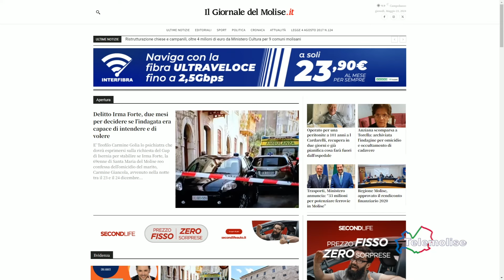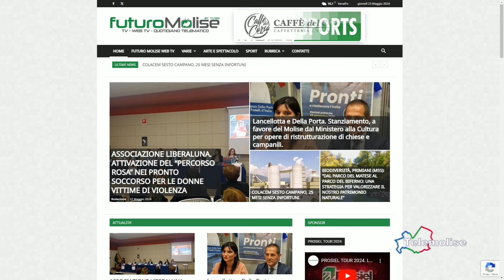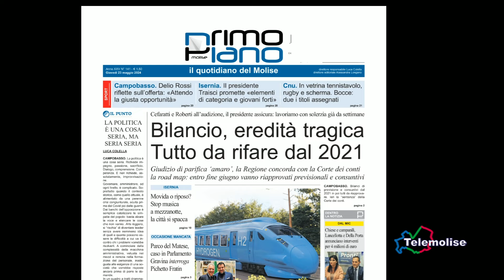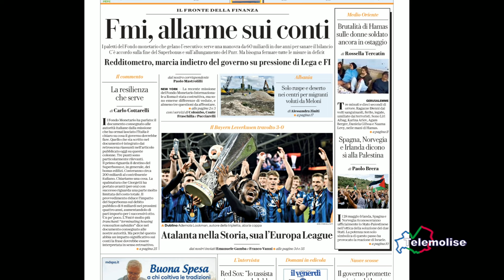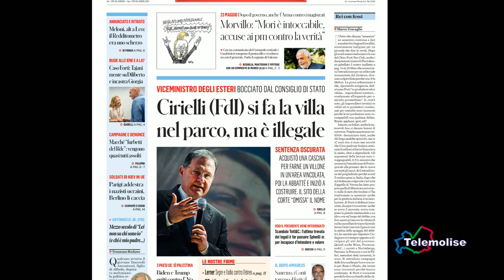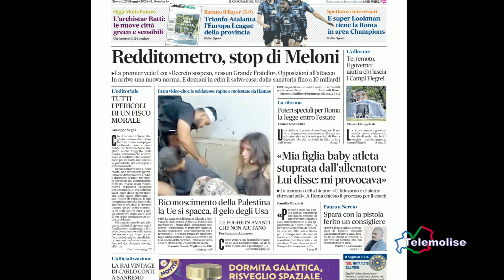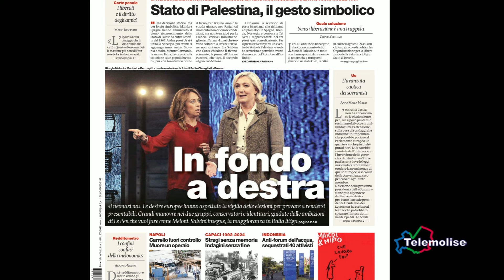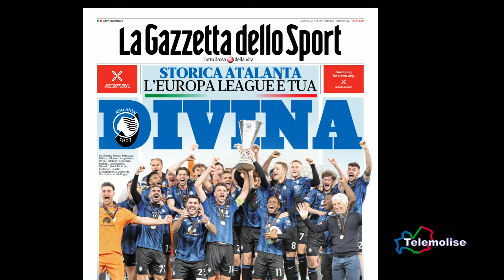Rassegna stampa - Telemolise - 23/05/2024